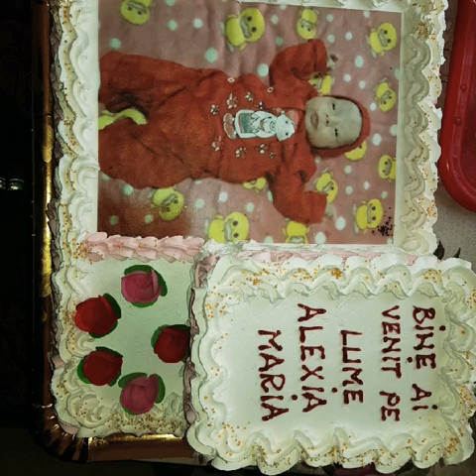Alexia-Maria Bine ai venit pe lume!😙😙😙😙